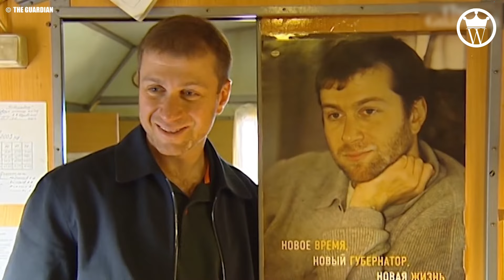Inside The Insane Wealth of Russian Oligarchs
Who is the richest Russian Oligarch? The rise of Russian Oligarchs and their secret to success. All will be explore in this video. From business strategies to personal finance tips, this video will teach you everything you need to know about the Russian oligarchs.

In the wake of the Soviet Union's collapse in 1991, Russia found itself at a critical juncture—a nation in transformation, an economy in upheaval. It was within this turbulent era that a breed of influential individuals emerged—the Russian oligarchs.

Welcome to The Wealthiest, On this Channel we share everything about Luxury and help you experience the billionaire lifestyle. We rank the most expensive things in the world and we have a look inside the lives of the richest people on the planet.